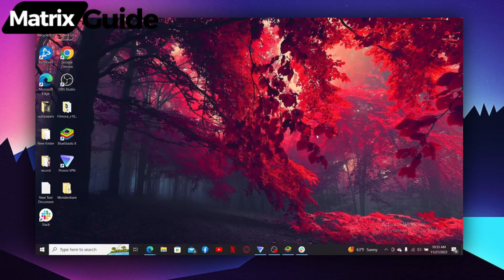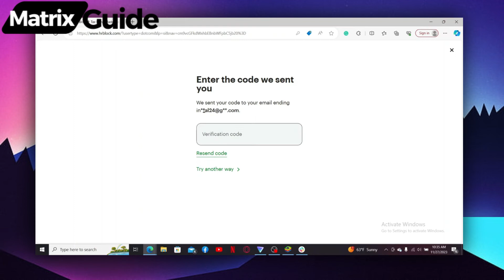Cómo Iniciar Sesión en MiBlock: Inicio de Sesión en la Cuenta de MyBlock 2024